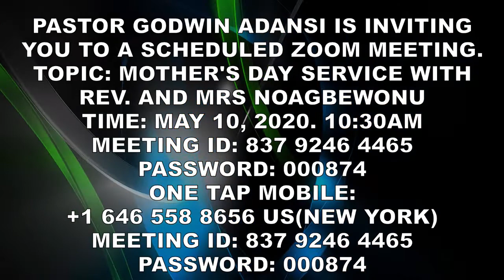PRAYER - THE INGREDIENT OF DESIRE. SERIES_EPISODE 5 (09/05/2020)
Rev. Michael Kwami Noagbewonu Continuing The Series Titled PRAYER, Teaching  And Leading Prophetic Prayer Section.
Text: Jeremiah 29:11-13, 1 Corinthians 16:9-10